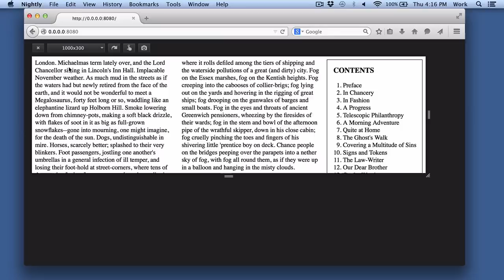The media sidebar in the Firefox Developer Tools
A quick demo of using responsive design view alongside the media sidebar in the Firefox Developer Tools. As you adjust the width using responsive design view, the media sidebar highlights the active @media CSS rules.